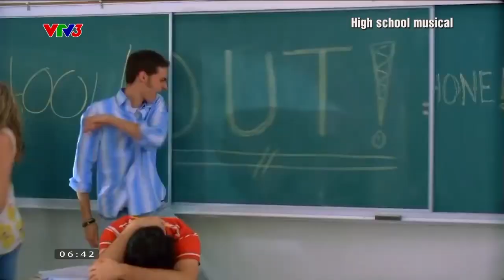Khám phá những bộ phim ca nhạc| Cà phê sáng với VTV3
Trong quan niệm chung của số đông, phim ca nhạc kịch thường tươi vui và lạc quan khác với phim chính kịch. Tuy nhiên, lịch sử điện ảnh lại minh chứng điều trái ngược. Đôi khi, chính khúc hát vang lên, là để xoa dịu đi niềm đau thầm kín.

Xem thêm các chương trình đặc sắc của VTV3 tại:
Fanpage: